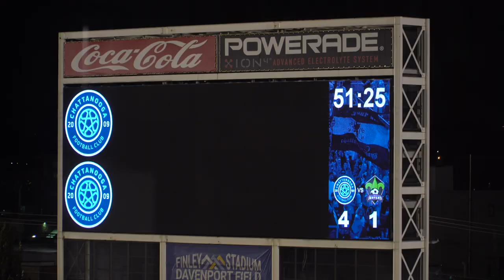Finley Stadium Video Board Upgrade - 2018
Finley Stadium's new $600,000 video board was installed in August of 2018.

The new video board, by Daktronics, is 24 feet high by 70 feet wide.

Video production by Studio 13 Productions Original film footage provided by KaleyCo Productions Additional photography provided by Ray Soldano Potography